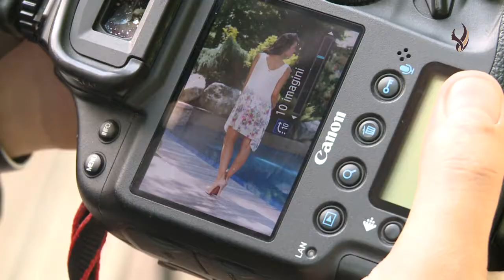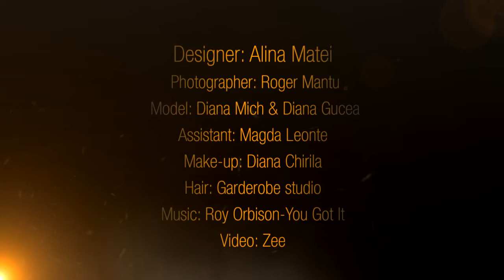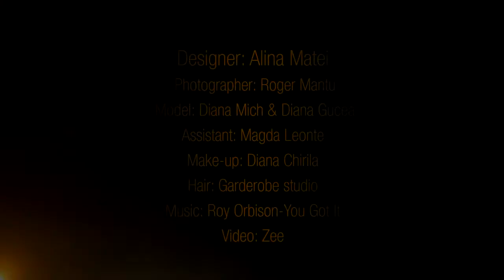Vero Milano - Spring/Summer 2014 Beachwear Collection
Vero Milano’s sexy beachwear collection is hotter than ever! Pick the perfect cover up to give you a glamorous look.

Sheer silk ponchos will perfect your poolside glamour look, and our sizzling hot beach styles show off just the right amount of sun-kissed skin. Vero Milano's luxurious beachwear will make you look and feel fabulous!